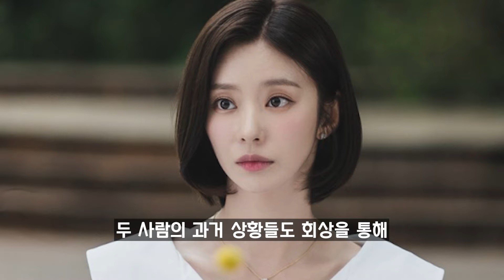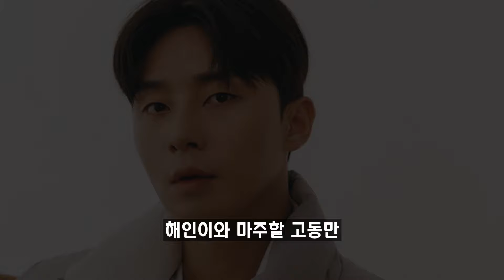모두가 바랐던 특별출연 1순위 박서준!🔥​​눈물의 여왕​🔥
눈물의 여왕 - 예고 뇌피셜 영상입니다.